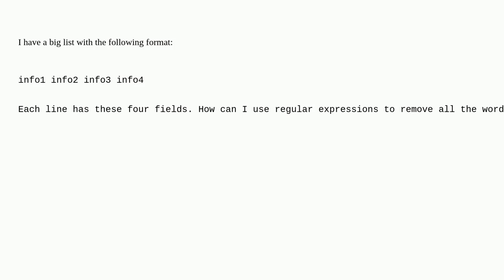How to leave only the first word in each line with sed, cut or awk?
A special thanks goes out to the community

  regular-expression